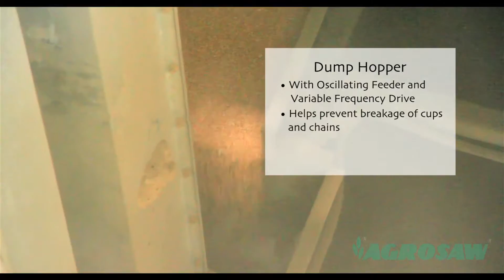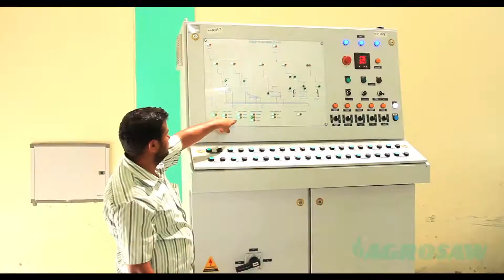AGROSAW Turnkey Seed Grain Processing Plants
Turnkey Seed/Grain Processing Plants with Agrosaw Infrastructure

or give us a call on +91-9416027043